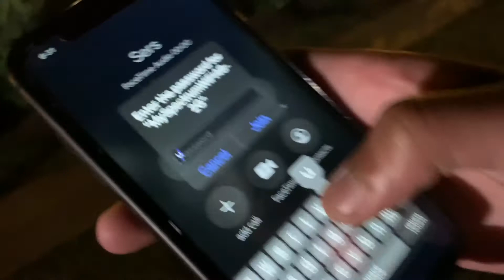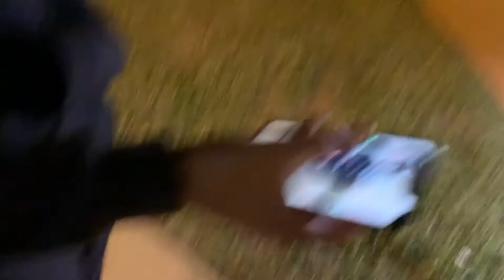HOW TO START A FREE MUSIC VLOG|Shooting In The Apartments Ep .1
This Is some shi i been wanting to do and im naming This show how to start a free music vlog because i want you guys to grow with me especially if you doing this youtube song and dance But this is me starting a vlog and money isn't the key focus its value. i understand my value elsewhere and all youtubers know this is like a part time job especially if you take your audience serious and i do. So if you doing this youtube shi LEGGO together WE GOING UP 2 VIDEOS A WEEK MAYBE 3 as long as im healthy imma provide this entertainment because i remember when i want to kill myself when i was younger things like this gave me hope. I hope you feel that same Hope in your heart your dreams can come true because it cant mean more to me then it does do .